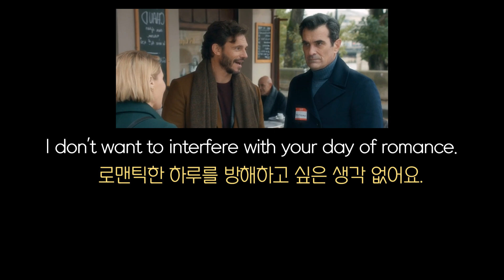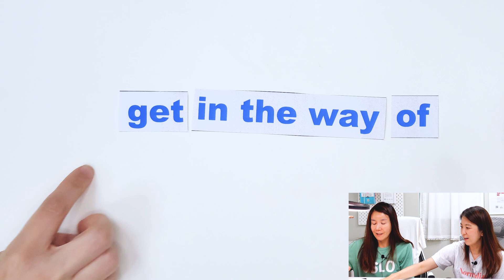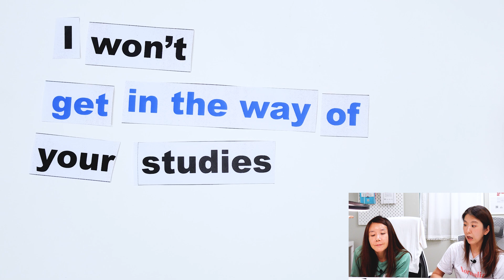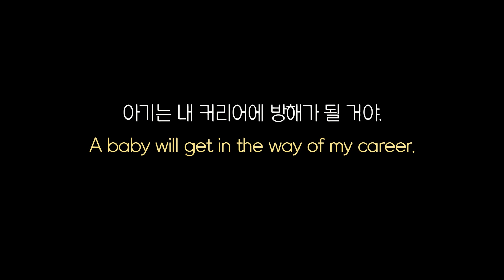interrupt vs. interfere 두 개다 방해하다지만 상황에 따라 다르게 쓰는 이유? |세가영+엄쌤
[오늘 강의 - 오늘은 interrupt, interfere 두 단어가 우리말로는 "방해하다"로 똑같이 쓰이는 것 같지만,  외국 사람들은 상황에 따라 이 단어들을 호환하지 않고 다르게 쓴다?!라는 점을 짚어보려고 해요. 물론 두 가지 중 뭘로 써도 자연스럽게 어우러지는 경우도 있지만, 그렇지 않은 경우는 두 단어가 주는 차이가 있기 때문이지요! 그 외에 disturb, disrupt, get in the way of의 의미도 알아봐요.]

오늘 수업 내용은 더 많은 예문과 함께 아래 네이버 블로그에 정리되어 있어요!

것이랍니다~ 귀찮으시면 아래 출처라도 복붙 부탁드립니다.

👉 영어 공부 유튜브 by 세상에서 가장 쉬운영어, 세가영